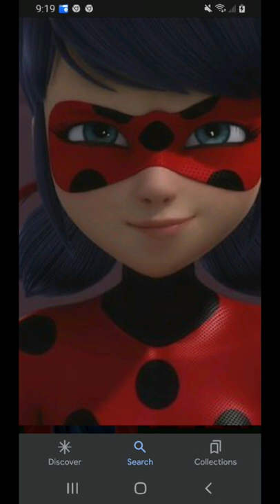Miraculous ladybug,ladybugs expressions!